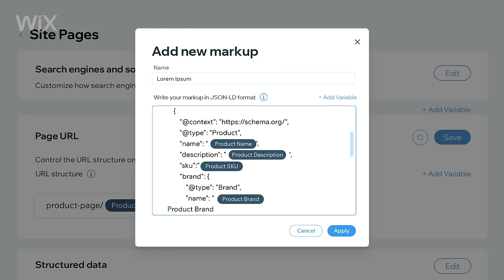This is Wix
Let your imagination run free and build a website as complex as you want. With Wix, get all the tools to create design-driven, high-performing websites on a reliable full stack platform. Set up advanced interactions and animations, monitor and optimize your performance, customize SEO settings and so much more.